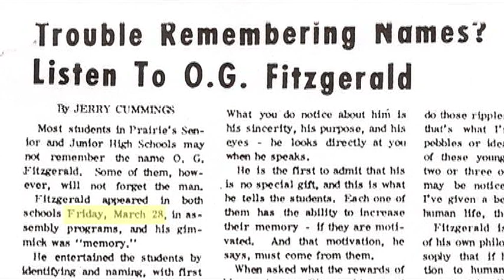"Unforgettable" - It's Your Memory, Bradley Williams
Brad recounts a memorable day: March 28, 1969. Illustrations by Greg Williams.